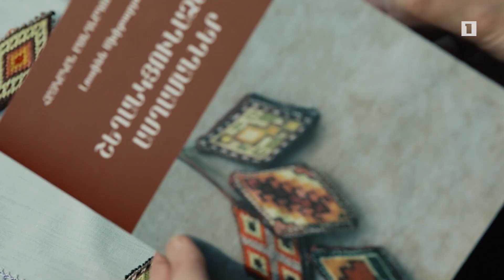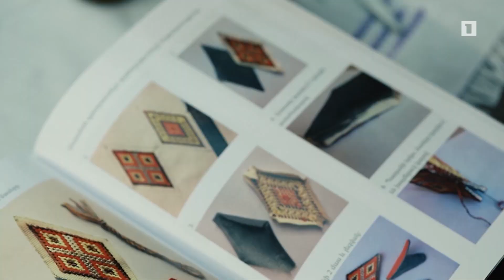5 րոպե ԱՐՎԵՍՏ. Լուսինե Մխիթարյան